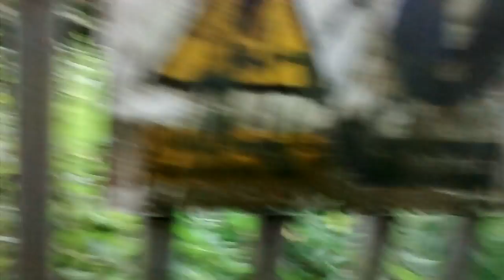Exploring abandoned house fail